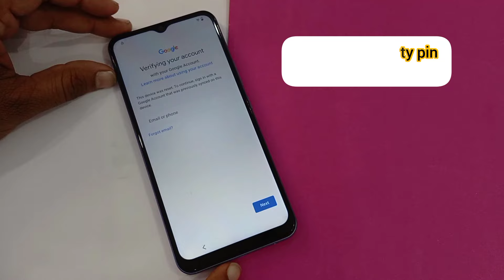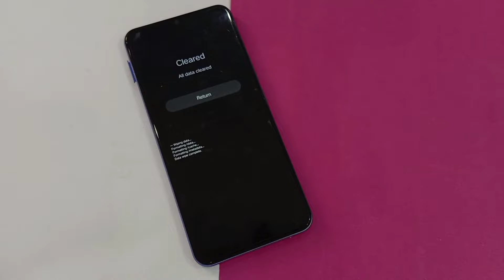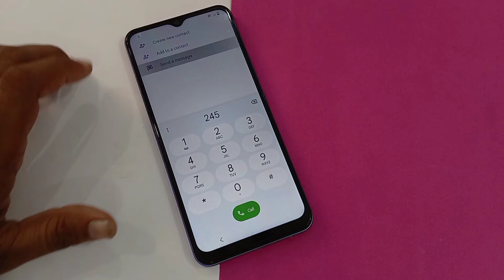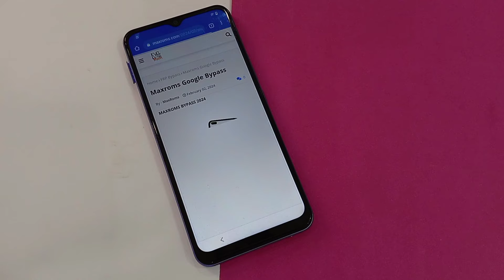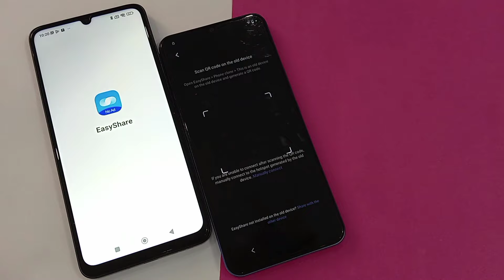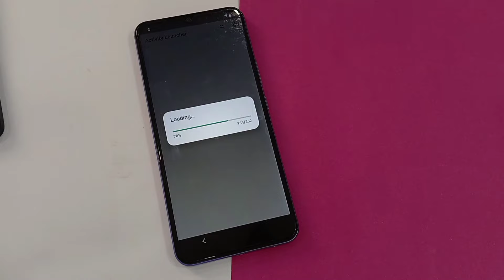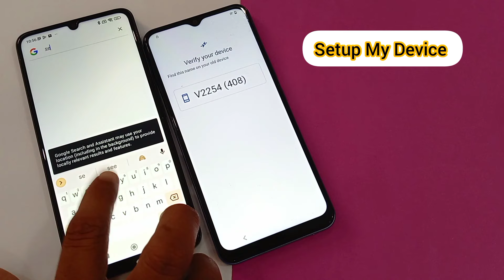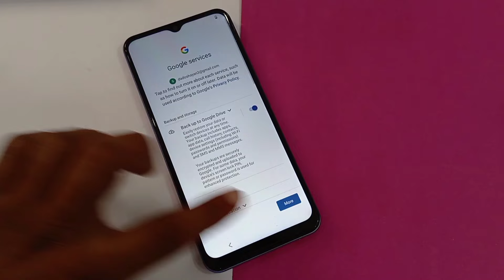All Vivo FRP Bypass Android 13/13 Talk-back Not Working | All Vivo Frp Unlock Without Reset Setting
✔Without Pc
✔Without TalkBack
✔Without Install App
✔Without Second Space
✔Without Activity Launcher
✔Without Easy Share
✔Without Apps Disable
✔Without Quick Shortcut Maker
✔Without Factory Reset Setting
✔Without Sim Card Lock

VIDEO RELATED:-👇
vivo android 13 frp bypass talkback not open
all vivo frp bypass fix you-tube update
vivo android 14 frp bypass talkback not working
vivo frp bypass without pc 2024
vivo y02t frp bypass
vivo v23e frp bypass
vivo frp bypass android 13
vivo y21t frp bypass 2024
vivo y33t frp bypass 2024
vivo y02t frp unlock 2024
vivo google bypass
all vivo frp bypass android 13/14
vivo frp bypass android 12 frp bypass

REGARDS:
MaxRoms: